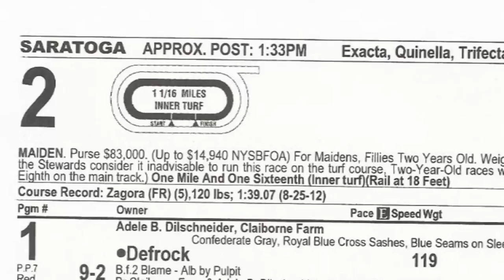Playing From The Paddock: Two Year Olds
Special Belmont Park Live Feature: Playing From The Paddock: Two Year Olds